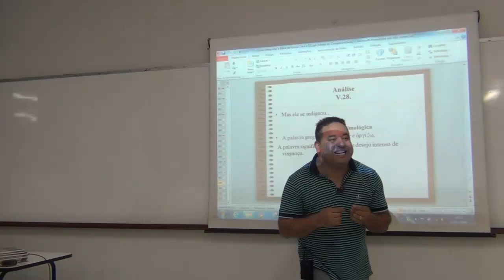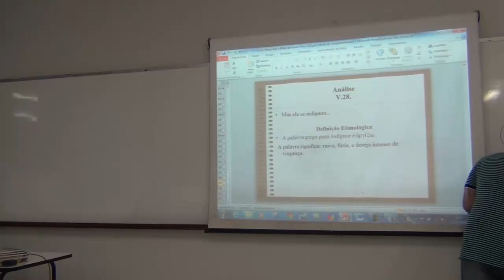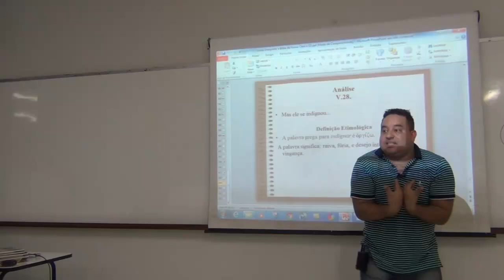Onde Jesus pediu para ganhar almas para ele?